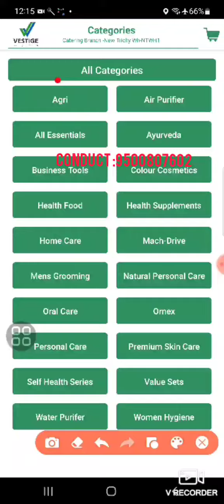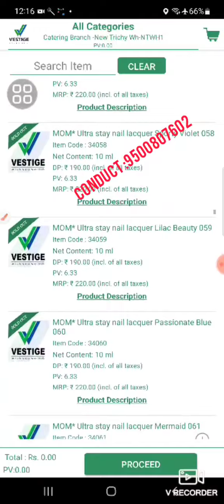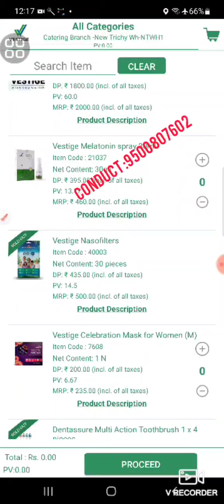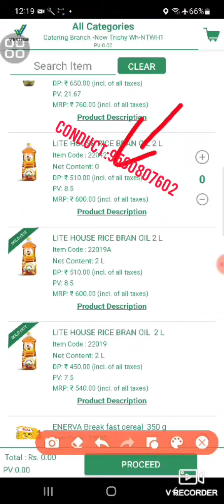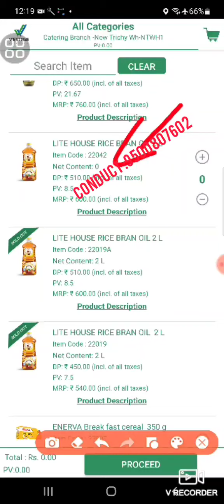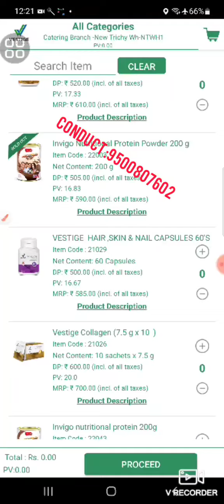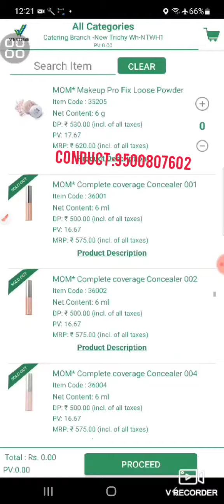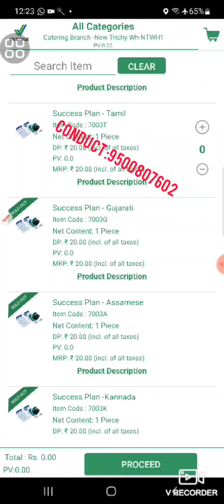new joining product purchase choosing price